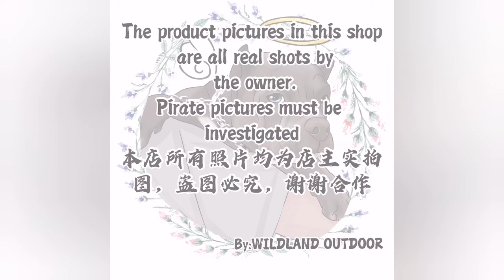earthquake survival 511Aluminium material usb rechargeable flashlight with free whistle